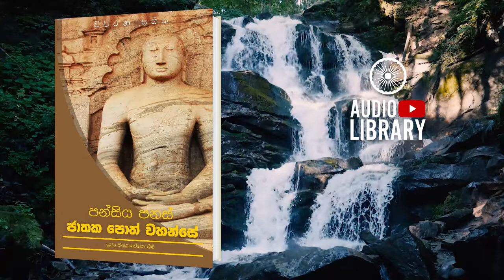තිත්තිර ජාතකය | පන්සිය පනස් ජාතක පොත් වහන්සේ | Jathaka Poth Vahanse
යෙ වුඩ්ඪ මපචායන්ති, නරා ධම්මස්ස කොවිදා;
දිට්ඨෙව ධම්මෙ පාසංසා, සම්පරායෙ ච සුග්ගතීති.

Original Channel
2021